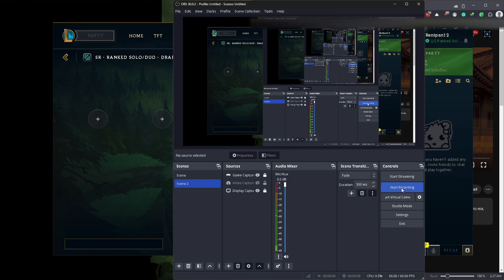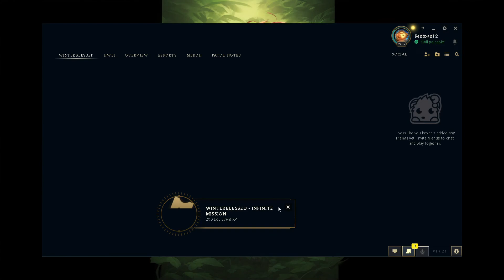ZYRA GAMEPLAY Bronze I promo (Commentary)/ Vs. Moakai/Xayah. Season13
This is some Zyra gameplay for reviewing. This video has a Jinx/Zyra bot lane against a Moakai/Xayah. Moakai's engaging dive set up a lot of problems I did not expect as it allowed Xayah time to set up her stun as well.
Mix- video game lofi to help you sleep 🌙 sleepy gamer mix 😴- Dj Cutman
Timecodes
0:00 - intro
0:38 - champ select
3:57 - load screen
4:35 - game
40:47 - end game
41:53 - end screen